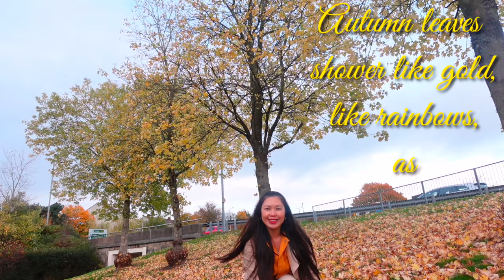Another fall, another turned page | AUTUMN 2021 | Tzai's Access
Follow me on:
Instagram Name :
                  *  Tzai's Access Vlog
Facebook Pages :
                 1. Tzai's Access Vlog
                  2. Crochet & Accessories Collections
                  3. Quotes & Lifestyle